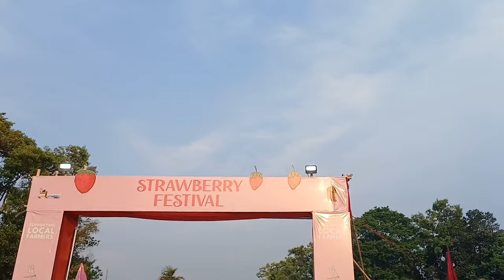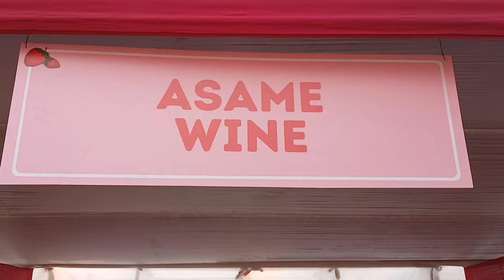Strawberry Festival || Darechikgre West Garo hills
Rama nikuja Ongode iako niko